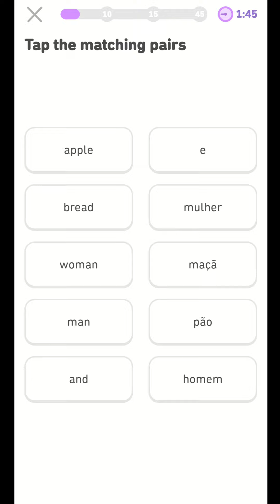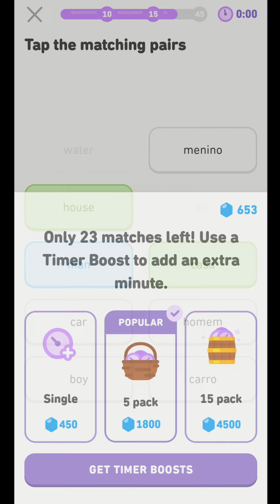is this a joke or what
I downloaded this game/app/whatever a couple of weeks ago and I completed several units in the Portuguese course. For some reason I was randomly gifted 3 days of Super Duolingo (some kind of premium pass with perks). One of the perks is that you can play the unit challenges for free (it normally costs 100 diamonds)

This is the second star of Unit 2 and well is it even possible without power ups? The one in the video is one of my worst attempts and you see how quick I was even there yet had 23 matches left. No matter how hard I try, I can never make it under 10 at least. I know these words perfectly